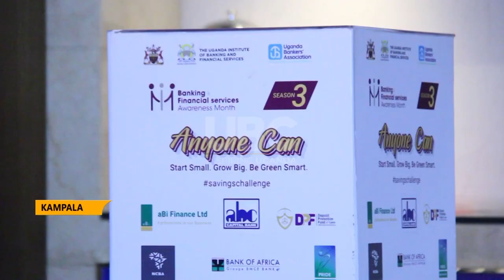CENTENARY BANK PARTNERS WITH UGANDA INSTITUTE OF BANKING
Centenary Bank, Uganda's largest microfinance bank, has partnered with the Uganda Institute of Banking for their campaign "Anyone can: Start small. Grow big. Be green smart," promoting a saving culture in the country.
Currently, only 15% of Ugandans save in regulated institutions like Centenary Bank. Joseph Balikuddembe, the Executive Director of Centenary Bank, praised the Institute for driving the saving culture nationwide.
Balikuddembe emphasized that embracing a saving culture helps individuals grow their finances and assets. He revealed that Saving allows money to generate income and acquire assets like land and housing, opening up investment opportunities.
Tilda Nabbanja, the Head of Financial Literacy at the Bank of Uganda, advised redirecting savings towards investments to boost the economy.